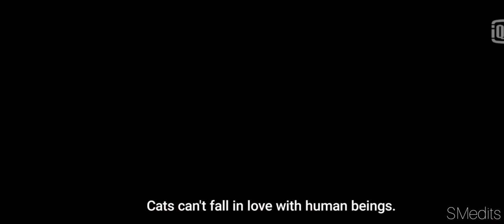# On air, Cdrama (Cat Man)| 💓Starring Oh Se Hun and Janice wu || shorts.